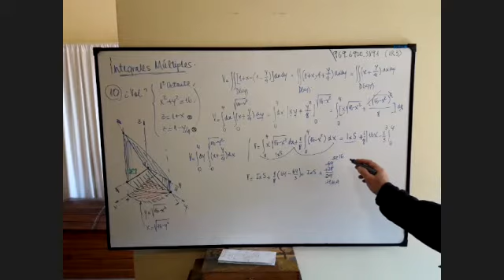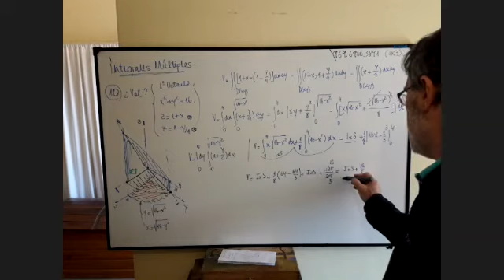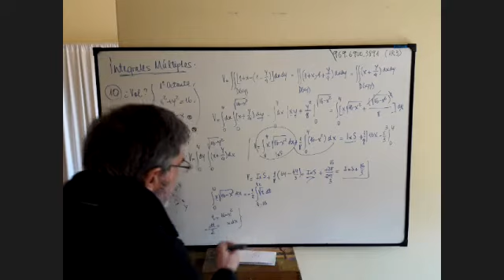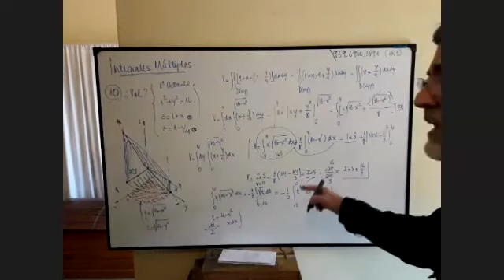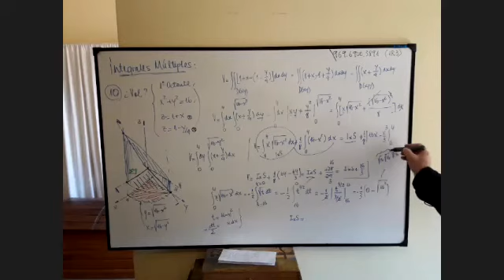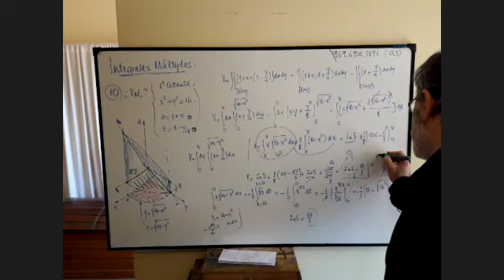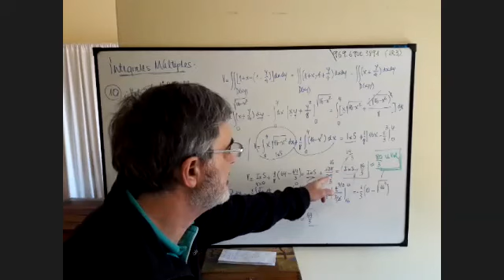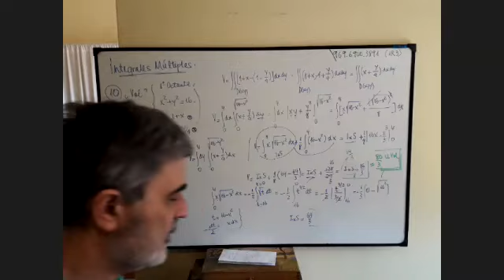Clase 52 AM II- Integrales Múltiples ID volumen 5